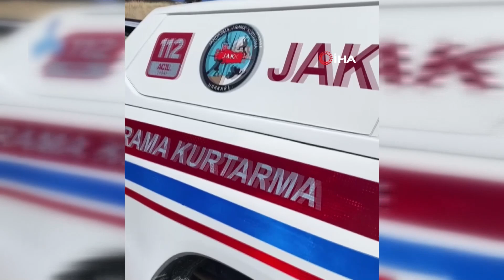JAK TİMİNDEN KURTARMA TATBİKATI